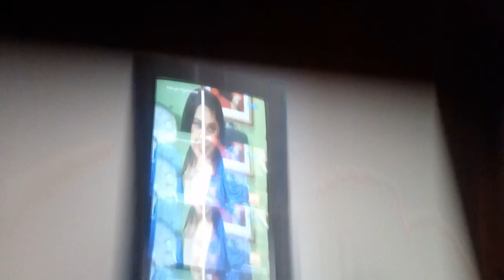Juris the vlogger